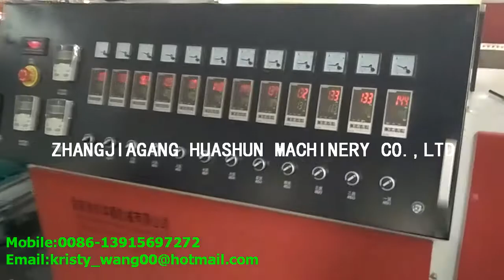PS plastic picture frame production line for polystyrene photo framing moulding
Zhangjiagang Huashun Machinery Co.,ltd

The PS picture frame making machine produce Various kinds of PS picture,photos frame,mirror frame, PS moulding,skirting line,basebard, wall panel,ceiling etc for indoor and outdoor decoration.

The whole line includes: Single screw extruder+ co-extruder + water cooling tank+ haul-off machine+Cutter+ Hot stamping machine+embossing machine + stacker.

Our company is a professional and experienced  Chinese manufacturer in producing this PS moulding frame machine more than 20 years .